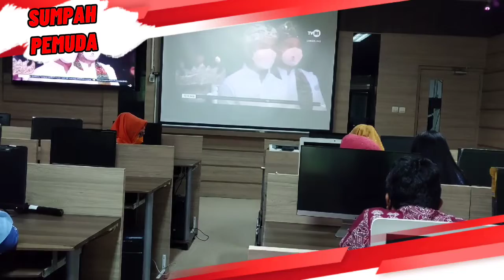Upacara Peringatan Hari Sumpah pemuda yang ke 93 Tahun 2021, BPKAD Kota Bekasi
Pada Hari Ini Kamis 28 Oktober 2021, Badan Pengelolaan Keuangan dan Aset Daerah Kota Bekasi mengikuti Upacara Hari Sumpah Pemuda Secara Virtual, yang bertempat di LAB SIMDA, dan dihadiri oleh Kepala BPKAD, Sekretaris BPKAD serta Pejabat Struktural Eselon III dan IV di lingkup BPKAD Kota Bekasi